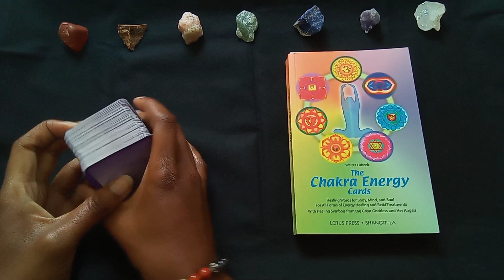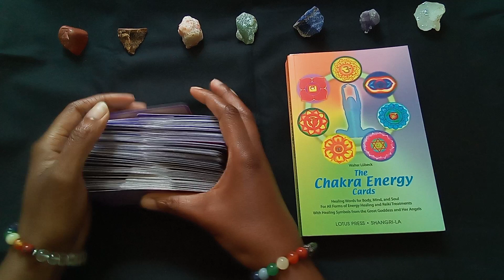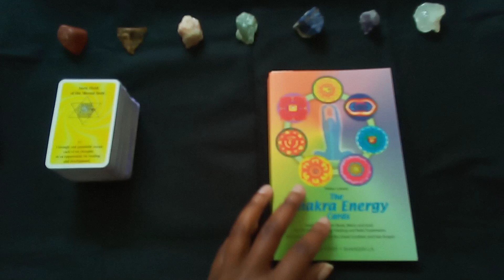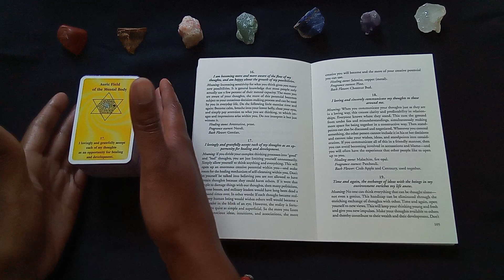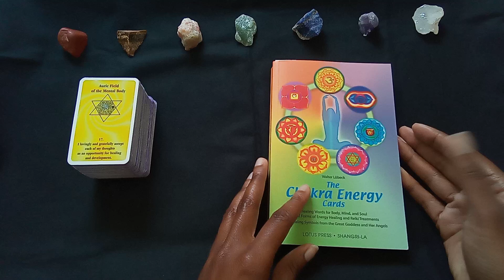2024 Daily Chakra Energy - March 3